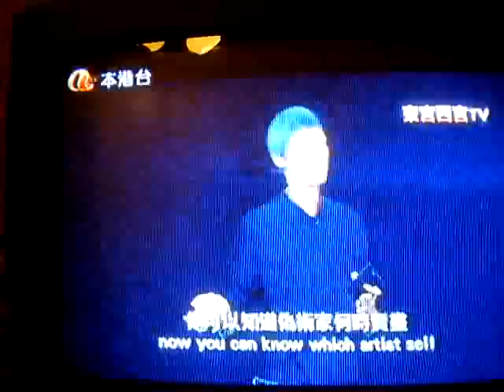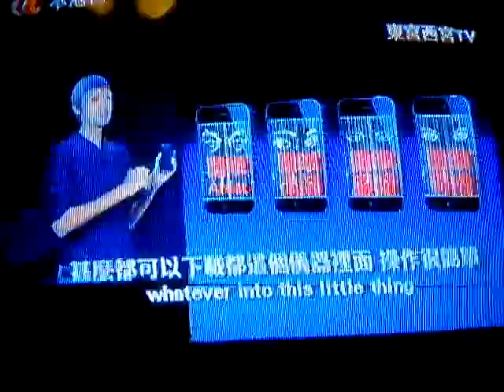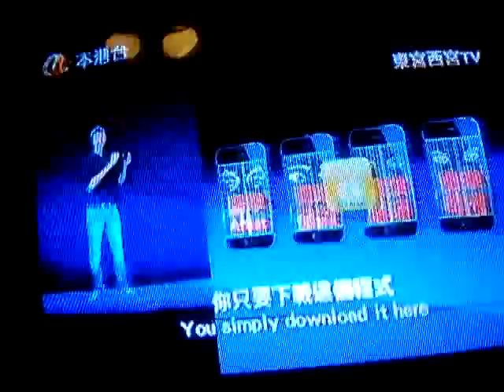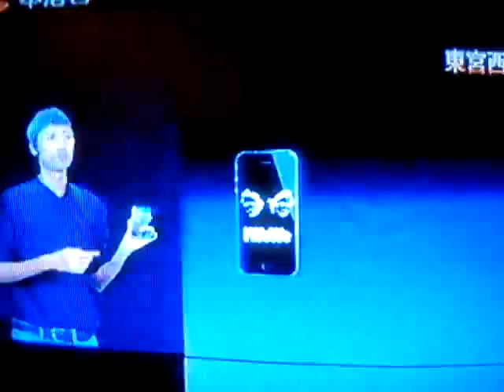Chinese Steve Jobs presents: Iwewe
Sorry for the bad quality, this was recorded by phone from a chinese tv show